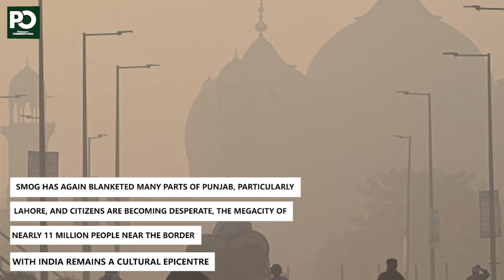Govt not planning to close educational institutions due to smog: Shafqat Mahmood | Pakistan Observer